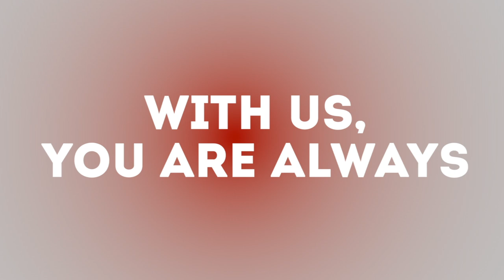Curtains Digital Printing Machine with Mutoh Sublimation Printers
Curtains Digital Printing Machine with Mutoh Sublimation Printers. Transform curtain dreams into reality. Customize colors and designs your curtain using XpertJet 1642WR.

Xpertjet 1642WR features improved usability and reduced operational workload which will ensure an excellent user experience and optimum quality output. Ideal for volume printing for on demand printing production.